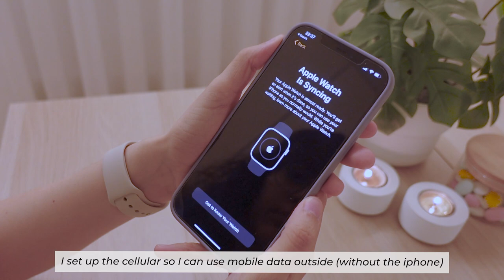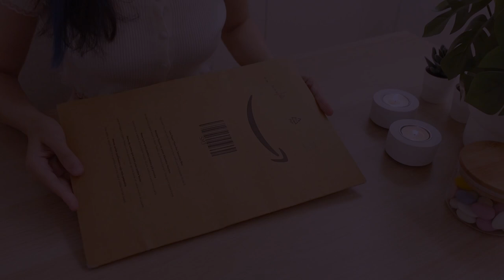Unboxing | Apple Watch Series 7 Starlight 41mm + Magsafe Duo Charger + Multiple Bands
💌 Hello hello welcome to this video 💌

On today's vlog we unboxed the Apple Watch Series 7 41mm in Starlight color with Starlight band/strap.  I set up the watch and shared some of my first impressions.

There's a learning curve for anyone who doesn't own an apple watch or never used it, so it takes some time to figure out how to use it. I recommend going through the Tips app to know some of the basics on how to use it.
We also unboxed some accessories such as the BT21 flower strap and some pastel color straps. We also unboxed the Apple Duo Magsafe, a wireless charger for both the apple watch and the iPhone.

💜 Products Shared

Apple Watch Series 7 41mm in Starlight
(amazon US)
(amazon UK)
(amazon ES)

Apple Magsafe Duo Charger
(amazon US)
(amazon UK)
(amazon ES)

BT21 flower band/strap
(amazon US)
(amazon UK)
(amazon ES)

Pastel Color Replacement Bands
(amazon UK)
(couldn't find the exact same one but this is a similar color palette for amazon US)